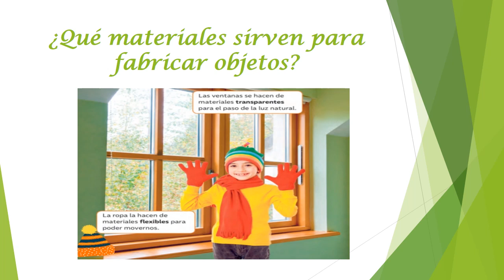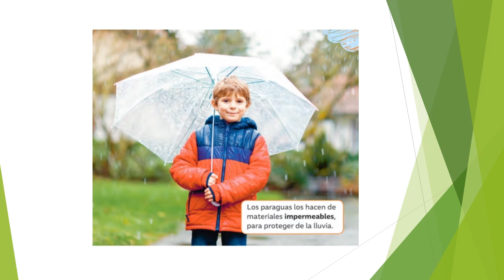Actividades Ciencias Naturales 1° básico, entrega 24 y 25 de septiembre.